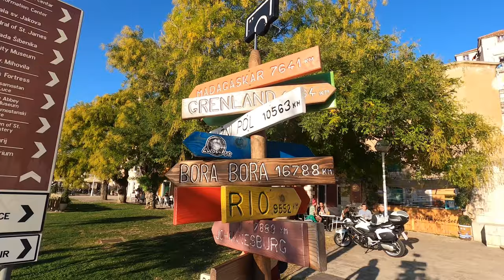EXPLORING THE PICTURESQUE CITY OF ŠIBENIK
And our coastal break continues in Šibenik! Our one night stop over turned into a weekend get away as we got lost in the old streets of Šibenik and cycled up and down the coast line in this beautiful city

We hope you enjoy our video's and continue to follow along with us :)

Vlog No.13: 29th & 30th October 2021

3. Tea Walk by Zplit

We're Eoin and Aisling, a couple from Ireland who have set off on what we hope to be a year of travelling and exploring the world!! The first leg of our trip will see us attempting Section C of the Croatian Long Distance Trial, a 600+ mile thru hike form the most Northwestern Point, to the most Southern Point of Croatia! After that the world is our playground and who knows where we will set off to explore next!